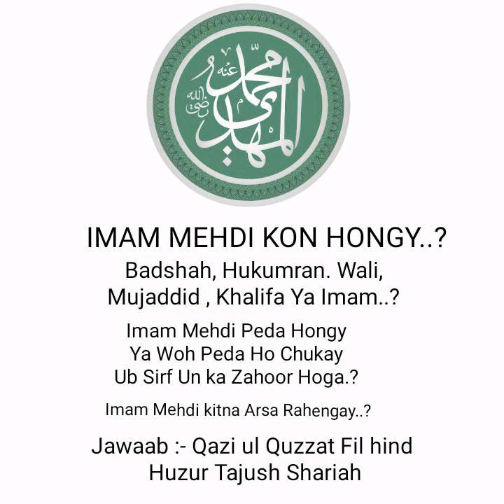IMAM MEHDI KON HONGY ( Huzoor Tajush Shariah )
Jawaab :- Qazi UK Quzzat Fil Hind Huzoor Tajush Shariah.( Barilley Sharif )